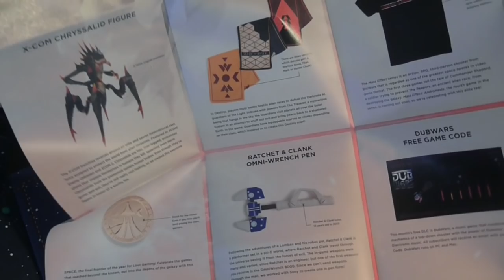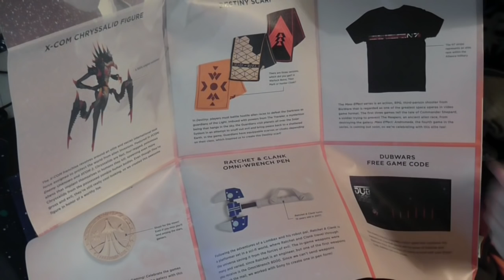Mass Effect - Destiny - Ratchet and Clank - X-Com 2 - UNBOXING Loot Gaming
Loot Gaming Diciembre: Mass Effect - Destiny - Ratchet and Clank - X Com 2 -  UNBOXING Loot Gaming

Un nuevo Unboxing de lootcrate, lootgaming Space.

Pimpinelo realiza un unboxing correspondiente a la caja del Mes de Diciembre que contiene merchandising de:

Mass Effect
Destiny
Ratchet and Clank
X-Com 2

El próximo mes, tendréis la caja correspondiente a Enero.

Song: Ark One & Scutra - Forsaken [Concordia Recordings]